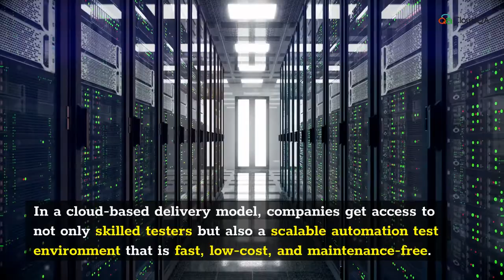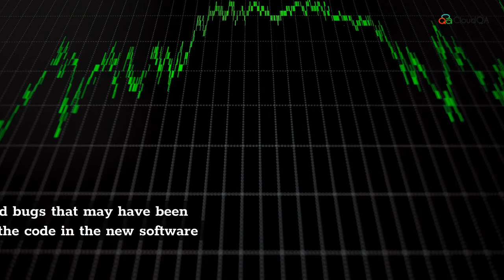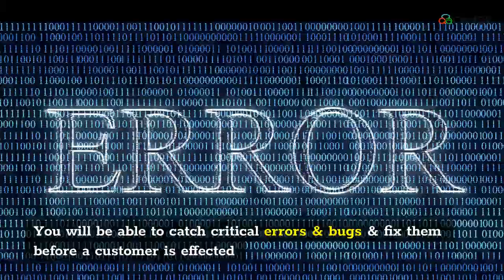What is Testing as a Service ( TaaS )?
TaaS stands for Testing as a Service. In other words, it is an outsourcing model, in which a service provider, rather than employees, performs testing activities. In the past year, TaaS has demonstrated significant benefits over traditional testing environments. The biggest advantage of using TaaS is that it is a highly scalable model. As it is a cloud-based delivery model, enterprises and small companies don’t have to bother themselves with free space for servers, etc.

Is TaaS something that your company needs?
Long story short – YES and here’s why… Unlike Facebook or Google, you probably don’t have the luxury to test your product on real customers. Companies like those can perform hundreds of hours of manual QA testing or real user monitoring every week. Making non-technical workers and customers testers is a great idea, but unfortunately, this method doesn’t work for 99% of software companies.

TaaS vs. traditional testing – 5:0
Scalable model via the public cloud
Utilize computing power, disk space, memory. Save more space in your office because you don’t need to store servers there and hire additional employees.

Costs
Pay only for what you use and avoid time-consuming processes – no need to have your own QA team. No major costs acquired.

Licensing benefits
The cloud manages the operating system (OS), test tools, hardware, application licenses.

Standardization
Centralized test environment with a standard set of tools and processes will ensure repeatability, efficiency and quality results. Moreover, using standardized cloud testing processing and tools can yield a 10%-20% cost decrease!

Data centralization
The information for multiple projects and different branch offices are stored in one location that can be accessed from remote places.

Besides self-service SaaS-based subscription model for automated cloud testing, CloudQA also offers Testing as a Service for companies that do not have the bandwidth to carry on this essential step in their agile development process.

What we offer is that you don’t worry about any software licensing, infrastructure, expensive testing resource or steep learning curve for the testing tool & processes. Instead, they can focus on developing their software which is their area of competency.